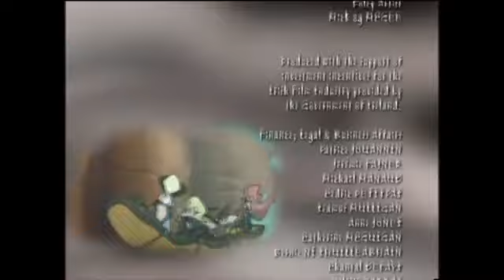Zombie Hotel - S01 E23 (Carrots, Sticks, and Robots)